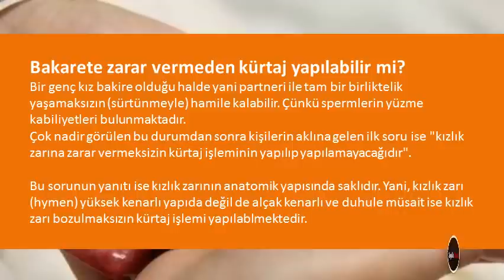Bakarete zarar vermeden kürtaj yapılabilir mi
Bakarete zarar vermeden kürtaj yapılabilir mi,düşükte kızlık bozulurmu,kürtaj olunca kızlık zarı bozulur mu,bakireyken hamile kalanlar,kızlık zarı bozulmadan normal doğum olurmu,bakire hamilelik belirtileri,kızlık zarı bozulmadan hamile kalanlar,esnek zar nasıl bozulur,kızlık zarı dikimi fiyat,Kürtaj